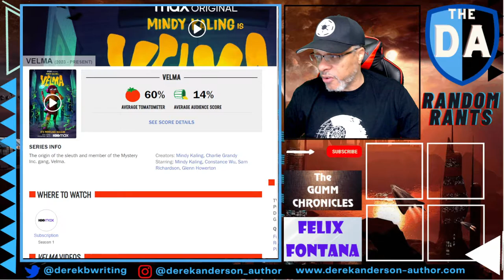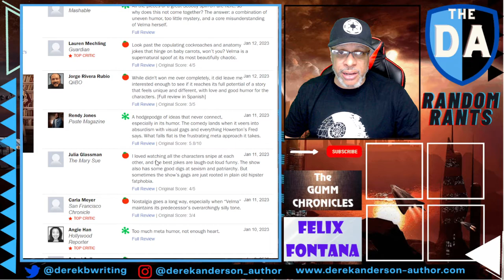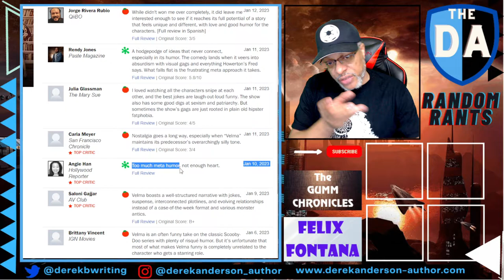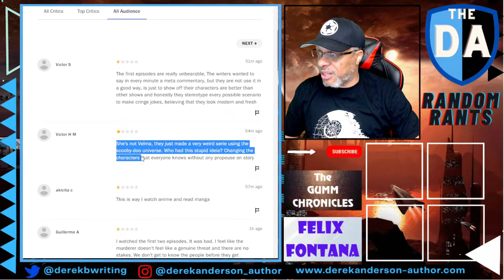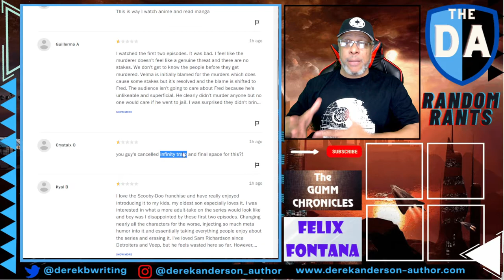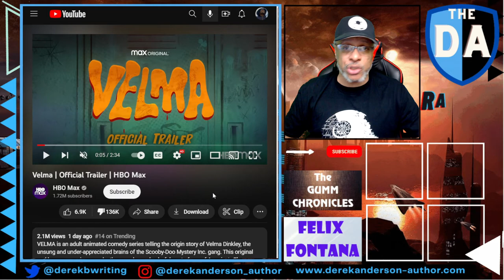Random Rants: Velma Gets REKT By Audiences! Scores A PATHETIC 14% (update: 12%) On Its First Day!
We saw it coming, and now that Velma has finally debuted and audiences have reacted, its everything we imagined it would be. Woke, bad writing, cringy, and characters that don't belong anywhere around the Scooby-Doo franchise.